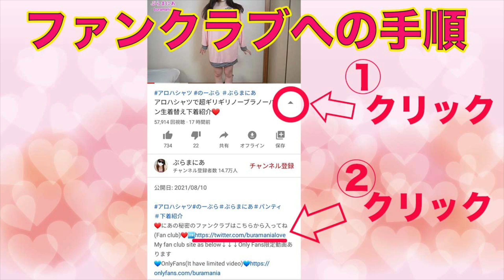Cabin attendant in retro design❤️try on haul